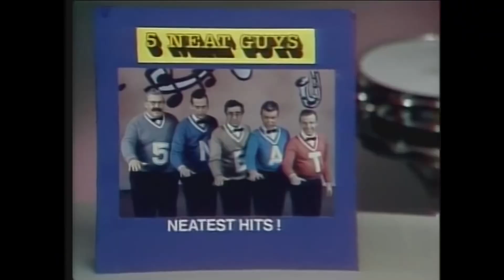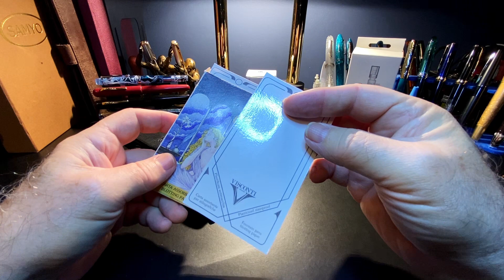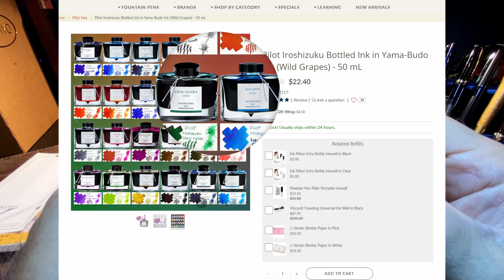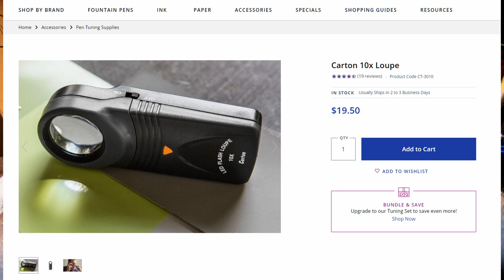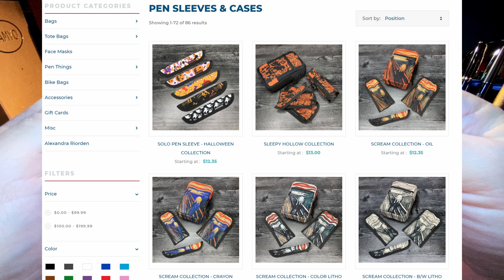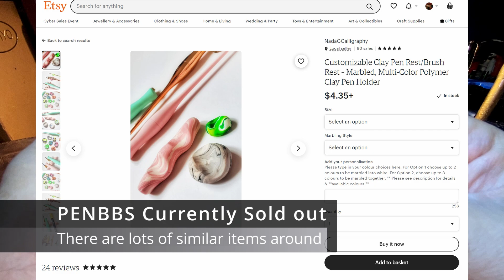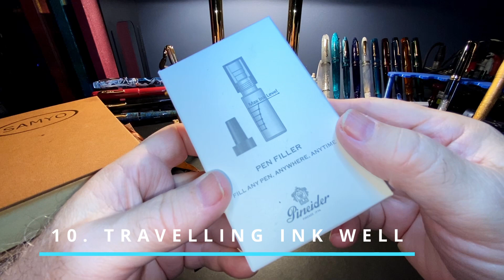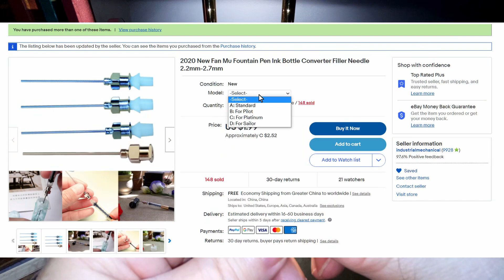Gifts for Fountain Pen Geeks, Nerd and Lovers 2021 Holiday Gift Guide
This is my holiday gift guide for fountain pen geeks, nerds and lovers for 2021. There are suggested links to many of the products discussed below.

Help me fundraise to fight against prostate and testicular cancer and men's suicide by supporting my MOVEMBER challenge here:

Suggested links to items described in the video

J. Herbin Blotter Paper at Goulet Pens

Links:
Etsy Shop for "Ink Buddy" Items:

Chapters:
00:00 - Start
04:15 - Paper
07:01 - Blotter Paper
07:30 - Notebook Covers
08:16 - Ink
09:38 - FP Cleaning Kit
11:08 - Pen Sleeve/Case
13:34 - Pen Stands
14:20 - Wax Seal Kit
14:46 - Glass Dip Pen
15:21 - Travelling Ink Well
16:19 - Ink Snorkels